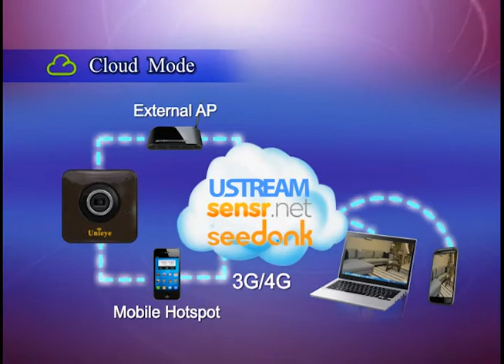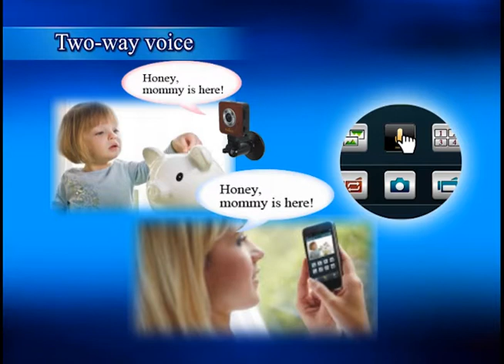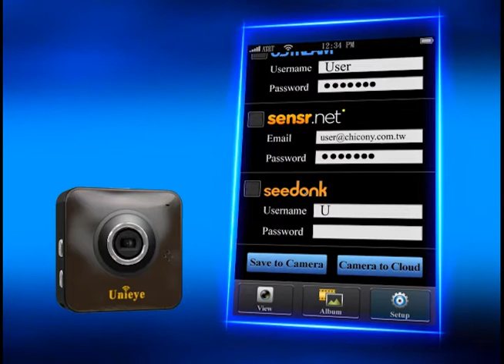1221 UNIEYE1~5 2